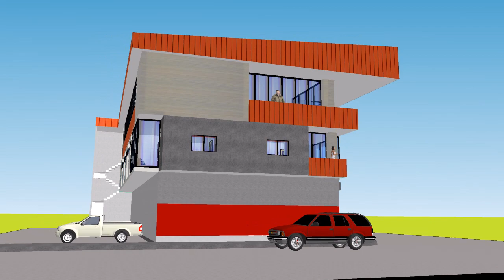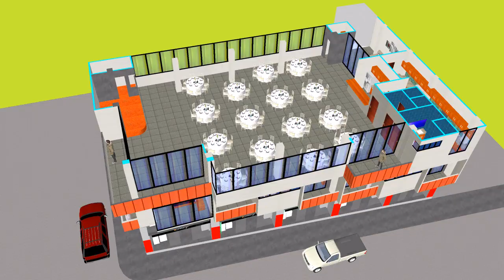Edificio Comercial, Residencial y Eventos Pedro Vicente Maldonado